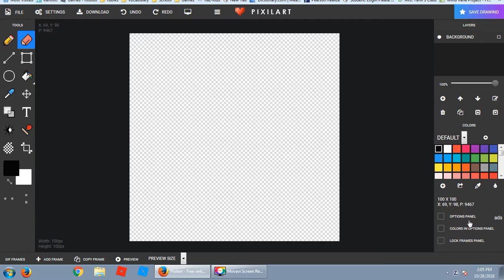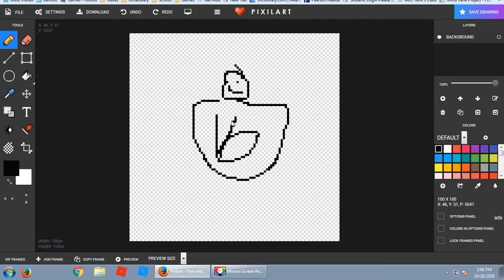Doing pixel art for the first time